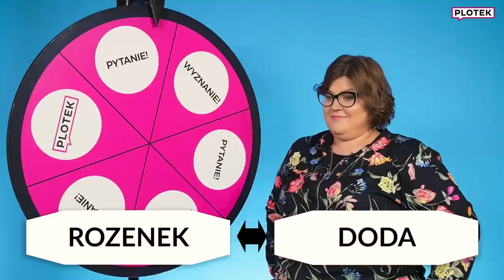DOMINIKA GWIT - Koło Plotka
Dominka Gwit ma ogromny dystans do siebie. To prawdziwy wulkan energii. Nie lubi kalmarów, woli domowe imprezki i kocha parówki. Zobacz co jeszcze nam zdradziła.